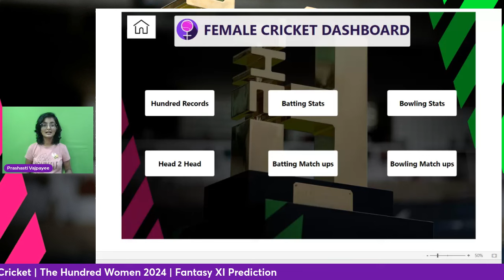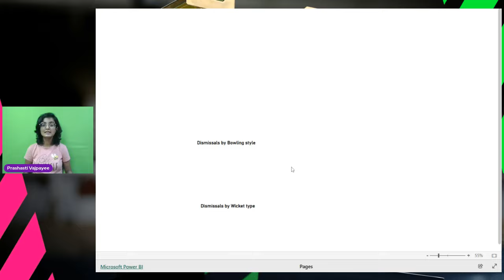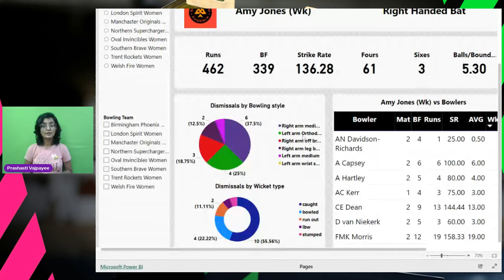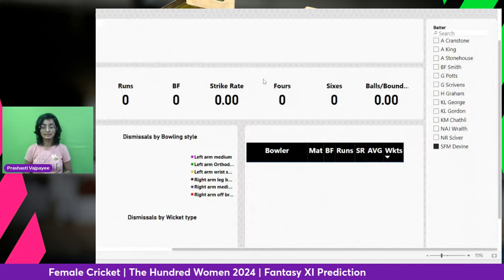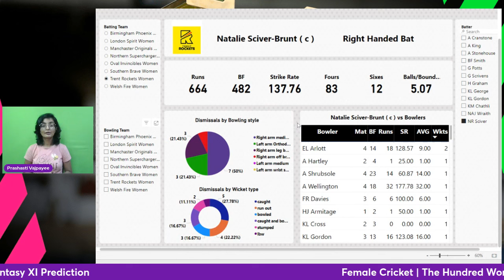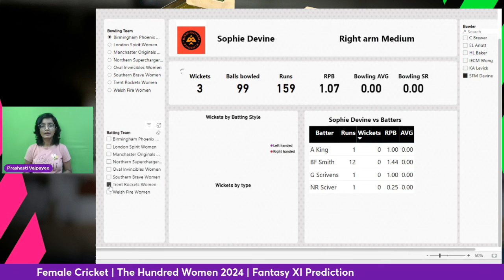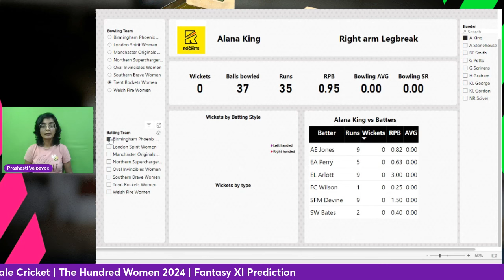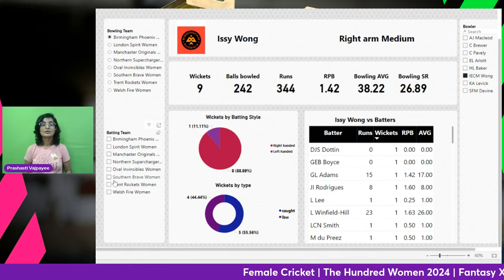Match 9: Trent Rockets vs Birmingham Phoenix | Fantasy XI Prediction | TR-W vs BP-W | Live Streaming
Go to Stake.com now and place your bets using the

This video discusses the Top Fantasy XI Picks and Predictions for The Hundred Women's Match between Trent Rockets and Birmingham Phoenix.

🙋‍♂️ Who are we:
Female Cricket is the World's first platform dedicated entirely to promoting women's cricket around the world, 24X7, 365 days.
We cover news, analysis, match reports, insights, interviews, and everything that celebrates the journey of our female cricketers.